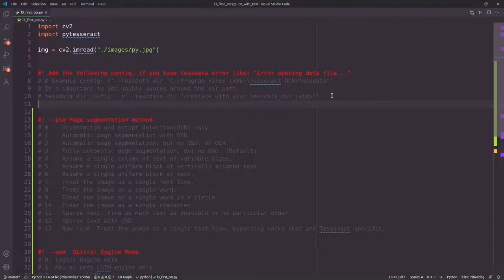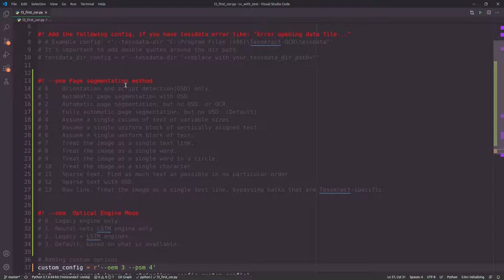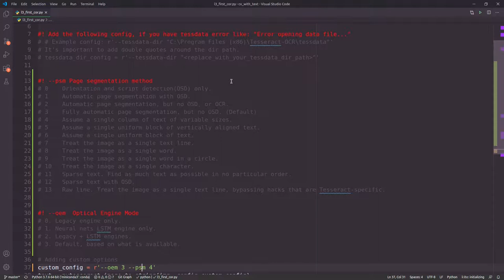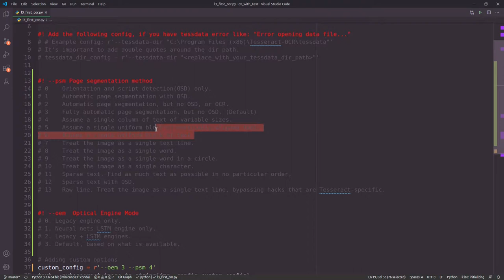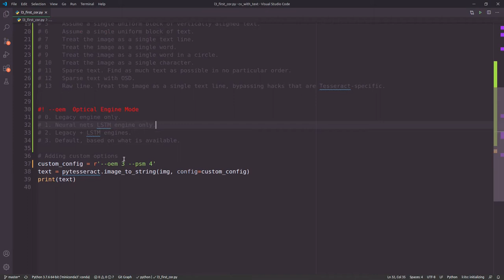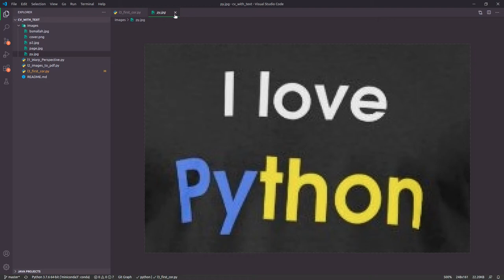شرح البارامترز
السلام عليكم يا شباب ان شاء الله فى الفيديو ده هنشرح موضوع مهم جدا وهو
شرح للبارامترز اللى استخدمناها فى الفيديو اللى فات